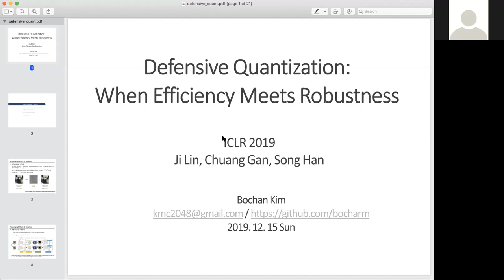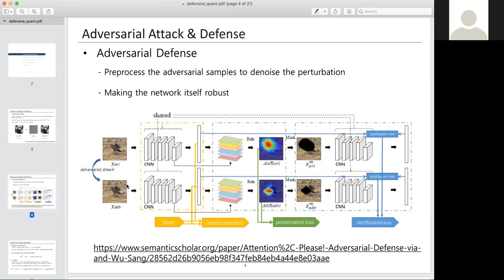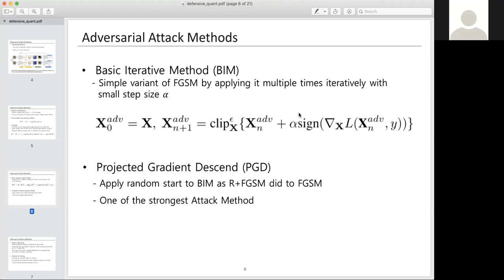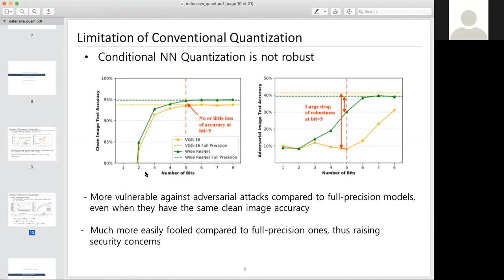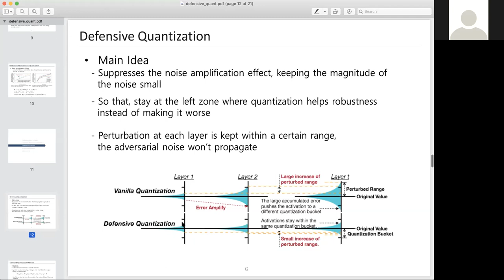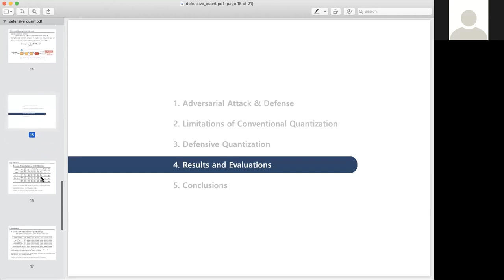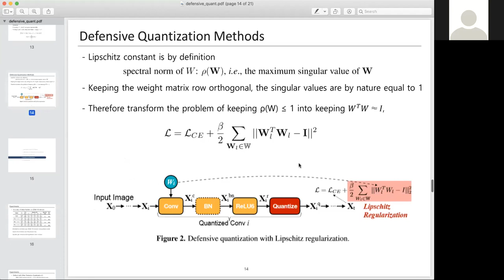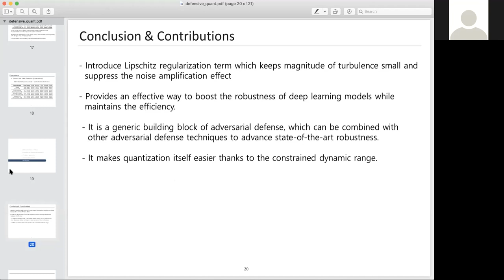Defensive Quantization: When Efficiency Meets Robustness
Paper: Defensive Quantization: When Efficiency Meets Robustness
Presentor: Bochan Kim

Neural Network Quantization & Compact Network Design Study ,
AI Robotics KR (Facebook Group)